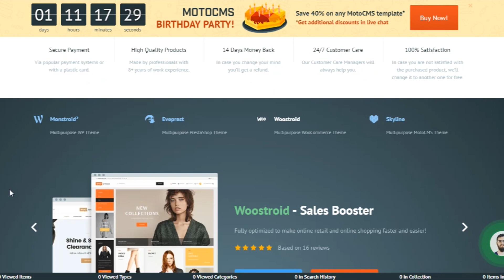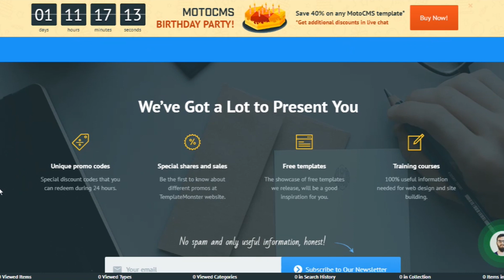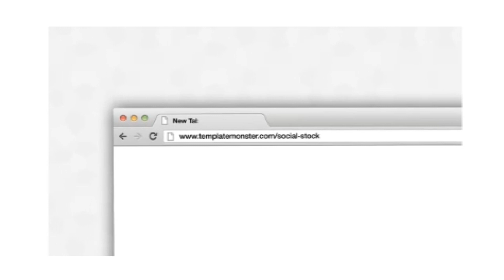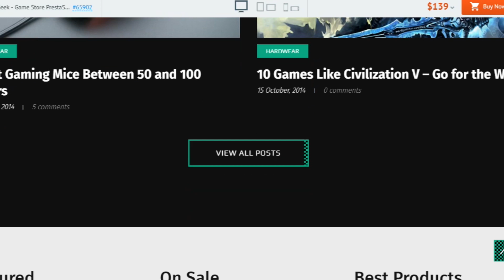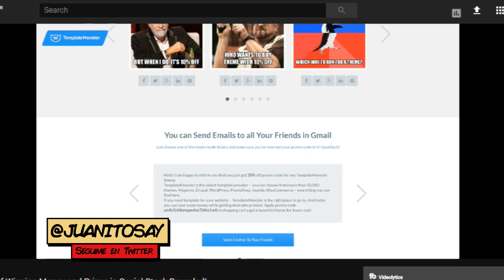GANA DINERO Y PREMIOS EPICOS CON TUS REDES SOCIALES!!! | Social Stock Project de TemplateMonster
Como siempre, tratando de hacer un bien por los Frikis Delcarajo ayudando a que puedan generar dinero o, si trabajan duro, hasta tener un auto... ¡Tremendo!